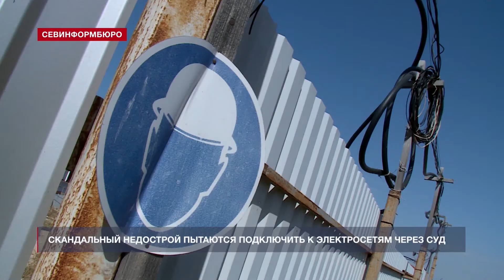Элитные апартаменты «Марина-де-люкс» пытаются подключить к электросетям через суд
Элитные апартаменты «Марина-де-люкс» пытаются подключить к электросетям через суд. Во вторник, 29 сентября, в Арбитражном суде Севастополя прошло очередное заседание по делу. Истец – «102 предприятие электрических сетей» Министерства обороны требует обязать ООО «Севастопольэнерго» заключить договор на присоединение новых объектов.